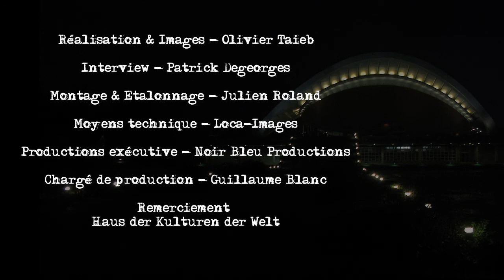LES GRANDS ENTRETIENS - The Anthropocene Project - WILL STEFFEN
Les Grands Entretiens
The Anthropocene Project
WILL STEPHEN
Berlin, Allemagne
19/11/2014

Réalisation & Image - Olivier Taïeb
Interview - Patrick Degeorges
Montage & étalonnage - Julien Roland
Moyens Technique - Loca-Images
Chargé de productions - Guillaume Blanc
Productions executif : Noir Bleu Productions
Avec le soutien du CNRS
Remerciement - HKW - Thes Antropocene Project